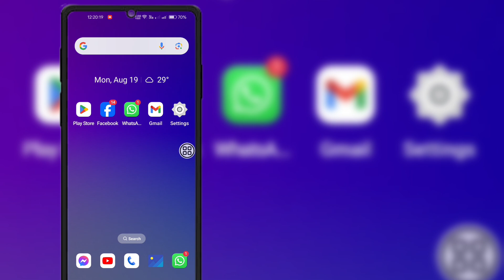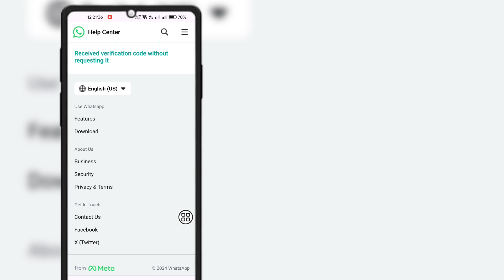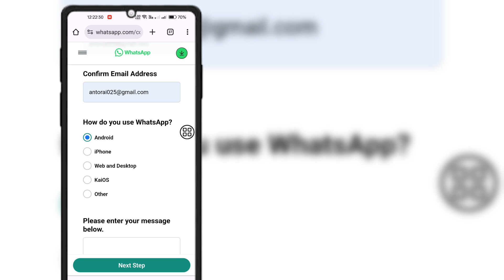Anda Membutuhkan Whatsapp Resmi untuk Menggunakan Penyelesaian Masalah Akun Ini!!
Cara Mengatasi Masalah You Need the Official Whatsapp to Use This Account. Jika Anda mengalami pesan kesalahan "You Need the Official Whatsapp to Use This Account", pesan tersebut meminta saya untuk menggunakan WhatsApp resmi, tetapi saya menggunakan WhatsApp resmi, berikut cara menghilangkan pesan kesalahan di WhatsApp. Jadi, berikut cara memperbaiki You Need the Official Whatsapp to Use This Account.
Langkah 1. Hubungi Pusat Bantuan WhatsApp.
Jadi, berikut cara memperbaiki masalah You Need the Official Whatsapp to Use This Account.
Lihat video saya yang lain untuk mengetahui lebih banyak tips dan trik tentang Instagram dan WhatsApp serta aplikasi messenger lainnya.